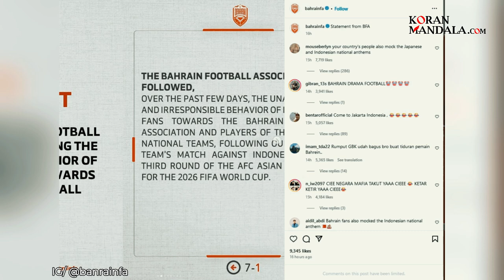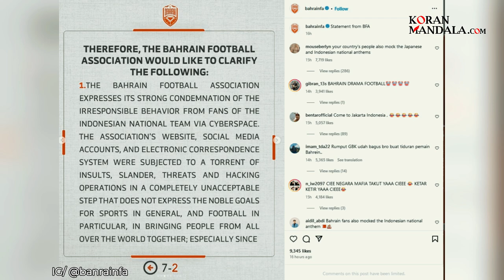Bahrain Meminta Pindah Venue Saat Lawan Indonesia Akibat Ketakutan Teror dari Netizen Indonesia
Timnas Bahrain meminta pindah Venue saat menghadapi Indonesia di Jakarta 25 Maret 2025 mendatang.

Hal tersebut buntut tekanan Netizen Indonesia yang merasa tidak di untungkan saat menghadapi Bahrain Minggu yang lalu.

Dalam laman resmi Instagramnya @Bahrainfa, mereka menyatakan keberatannya leg kedua manghadapi Indonesia di jakarta.